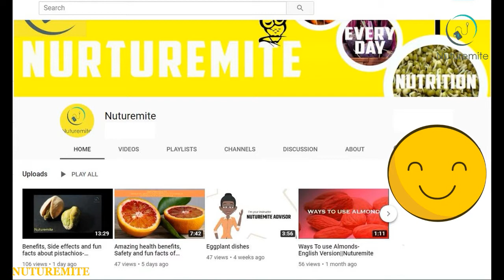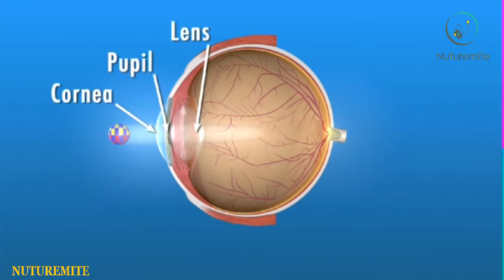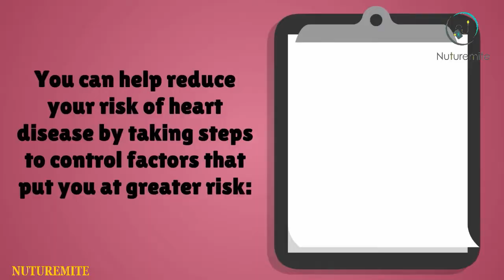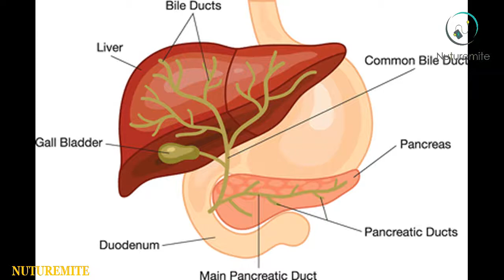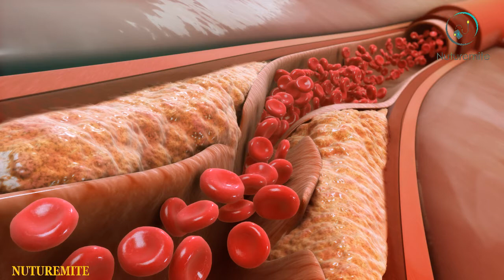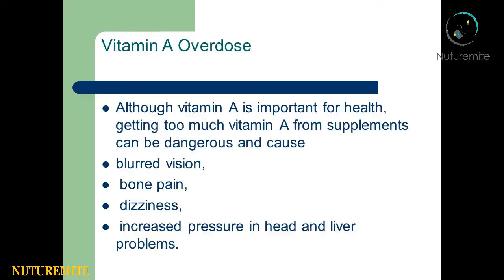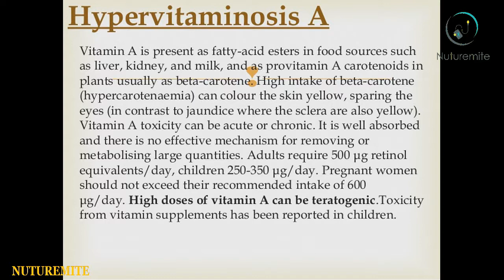Amazing Health Benefits Of Carrots for Men, Pregnancy, Weight loss, Skin, Digestion, Eyes ...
Carrots are a domesticated form of the wild carrot, Daucus carota, native to Europe and southwestern Asia. Carrot probably originated in Persia and was originally cultivated for its leaves and seeds. Carrots vary widely in color and shape depending upon the cultivar types. Oriental taproots are long, featuring a flat top end with tapering, tail-like lower parts. They are winter season crops in many areas of Asia. European carrots, on the other hand, are cylindrical with rounded ends. Also, European varieties feature bright orange color in contrast to saffron-colored Asian cultivars.

Carrots have a number of health benefits. They are a weight loss friendly food and have been linked to lower cholesterol levels and improved eye health.

Carrots can be taken at any time of the day but it is advisable to take it in the morning and at the noon. As at that time your body can absorb an ample amount of dietary fibers. Carrots complement well with vegetables like green beans, potato, peas in a variety of recipes either stewed, in curry, stir-fries, etc. Watch the video to know more.

Links to some related products:

MINARVA ACT Methylcobalamin 750 mcg, WITH ZINC 12 mg , VITAMIN D3 mcg , MULTIVITAMIN , MULTIMINERAL , ANTIOXIDANTS & AMINO ACIDS SYRUP

NEURAPID GARCINIA CAMBOGIA 75% HCA 500 mg 100% NATURAL FAT BURNER | WEIGHT LOSS SUPPLEMENT – 60 VEG CAPSULES

NEURAPID KETO FAT BURNER (GREEN COFFEE BEAN, GARCINIA CAMBOGIA AND GREEN TEA) 60 VEG CAPSULES